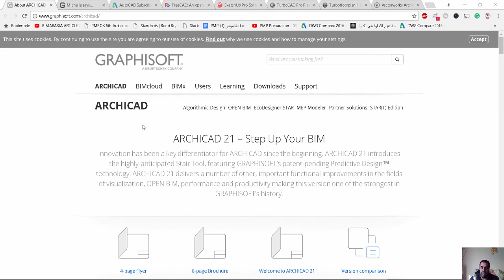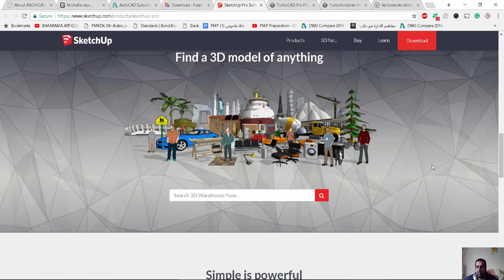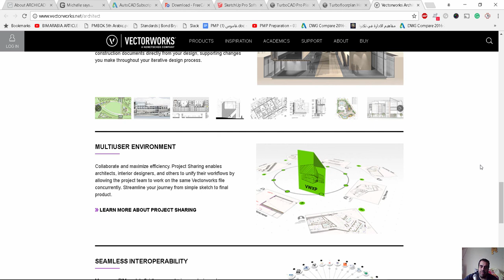اهم 8 برامج كاد تعمل على ابل ماكنتوش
شير مشاركة

3D 3D MAX 4D TIME 5D 6D 7D AECOSIM BUILDING DESIGNER ALLPLAN ANDROID ANIMATION ANOTHER PROGRAM ARCH ARCHICAD AUGMENTED REALITY AUTOCAD AUTOCAD PLANET 3D AUTODESK AUTODESK QUANTITY TAKEOFF AUTOLISP BEST SITE BIM BLENDER BLOGGER BOOKS BUILDING CINEMA 4D CIVIL 3D DECOR DIARY DISCUSSION FIRE FIGHTING FORMLT 360 FREE PROGRAM FUNNY GRAPHIC DESIGNER GREEN BUILDING HARDWARE HVAC INFRAWORKS INKSCAPE IN_QATAR IPAD LINUX LISP LUMION MEP MICROSTATION NAVISWORKS NEWS OMAR SELIM OPEN SOURCE PHOTOSHOP PROGRAMING PROJECT MANAGMENT PUBLIC PUBLISH YOUR NEW VIDEOS AS WORDPRESS POSTS REVIT REVITAPP REVIT ARCH REVIT MEP REVIT STRUCTURE SEVENTH ART SHOWCASE SIMULATION CFD SKETCHUP SOUND BOOK UNCATEGORIZED VASARI VLC الرسام الهندسي تيجي نفكر شعرية باللبن صيد الشبكة عروض الشركات فخر بلادنا و قالت الاميره :فيه ايه ياض